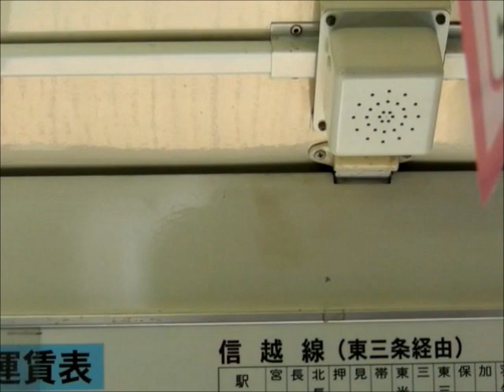弥彦線 115系Y3編成 前面展望(燕三条→北三条)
2012/03/11撮影
弥彦線下り列車の前面展望です。燕三条～北三条で撮りました。前後にドアチャイムを入れてあります。信濃川を渡るときに警笛が鳴ります。
クモハ114‐504にて